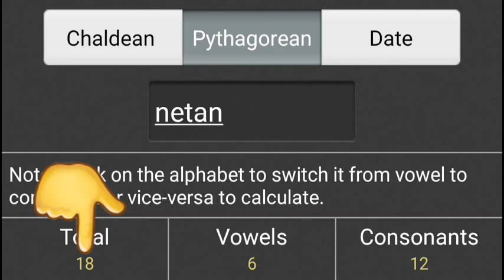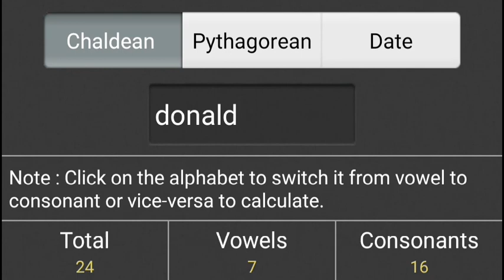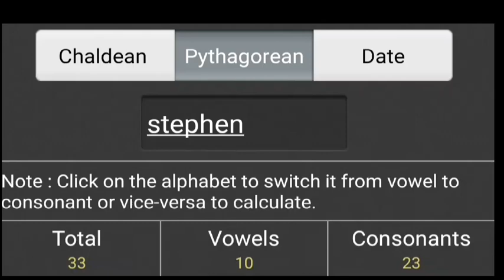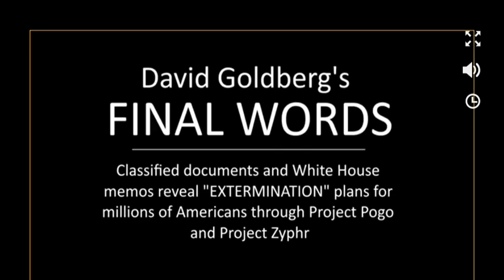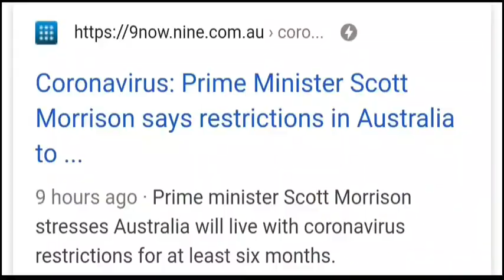#278 Part 2. What is